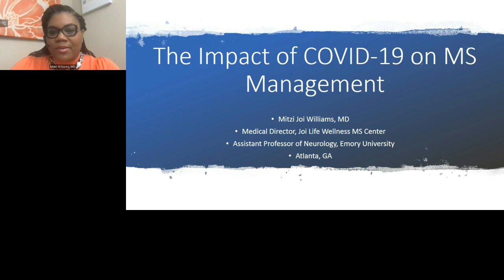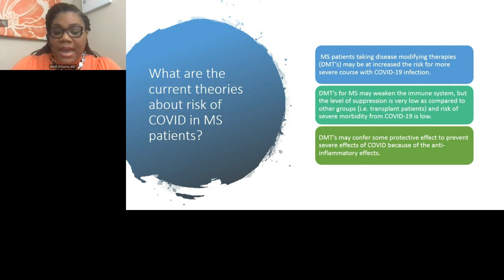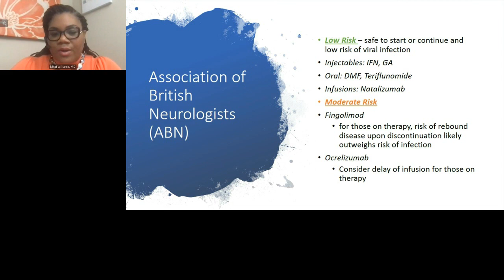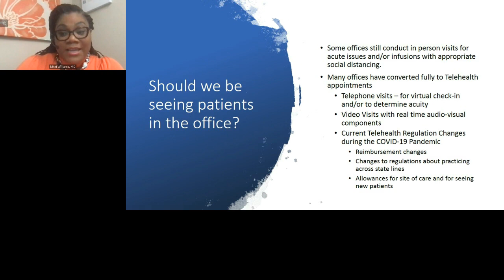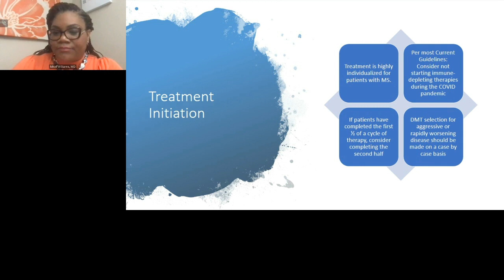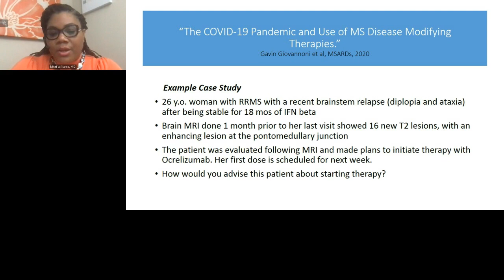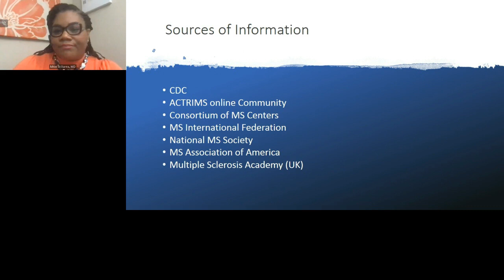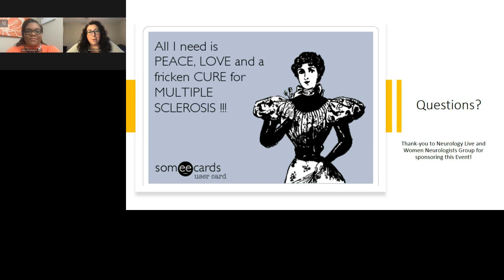Webinar: The Impact of COVID-19 on Multiple Sclerosis Management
NeurologyLive has partnered with the Women Neurologists Group on the webinar: Impact of COVID-19 on Multiple Sclerosis Management. The presentation is given by Mitzi Joi Williams, MD, assistant professor of neurology at Emory University and founder and Medical Director of Joi Life Wellness MS Center in Atlanta, Georgia. Williams provides an overview of the latest guidelines, review recently reported cases from neurologists from around the world, and address concerns about adapting patient care.